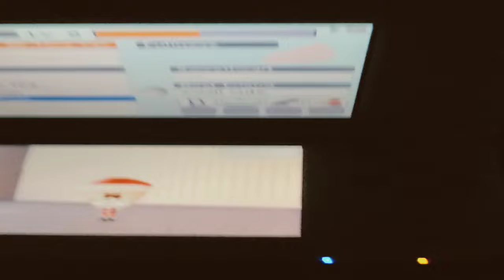sadsmacute becomes gamer